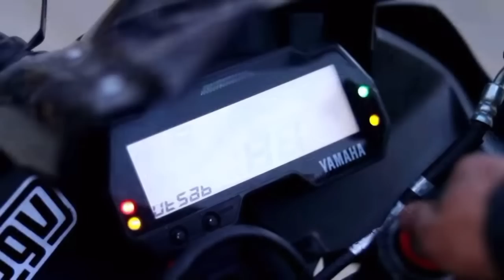MOTOVLOG ON A CAR ‼️MOTOVLOGGING SETUP | PASSION ON 4 WHEELS | ​⁠@utsavvlogs300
RANDOM VLOG‼️
Content:4 wheels and vlogging setuo

Stay in touch for instant updates
UtsavVlogsYoutube(Use hashtags)